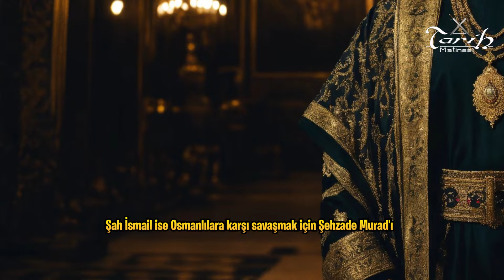ÇALDIRAN SAVAŞI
Tarih Matinesi adlı kanalımıza hoş geldiniz!  Tarih Matinesi olarak yola çıktığımız bu yolculukta Türk ve Dünya tarihinde gerçekleşen savaşları , harp ve muharebeleri , savaşlarda yapılan taktik ve stratejileri , tarihe yön veren komutanları ve daha fazlasını eğitici ve öğretici anlatım tarzımızla siz değerli takipçilerimizle paylaşıyoruz.
Burada, hiçbir yerde bulamayacağınız tarih hikayeleriyle dolu bir dünyaya adım atacaksınız.